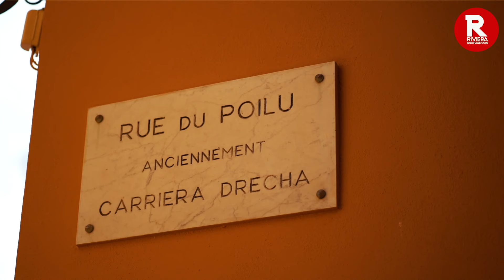Villefranche-sur-mer France Travel Guide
Villefranche-sur-mer is a tiny town located just 6 kilometres from Nice, and has a population of around five thousand. You can get here on the train from Nice, it’s only two stops from Nice’s main train station, and the train stops just above the beach.